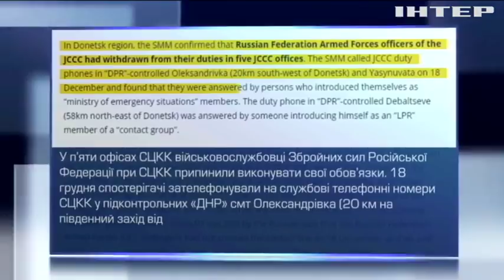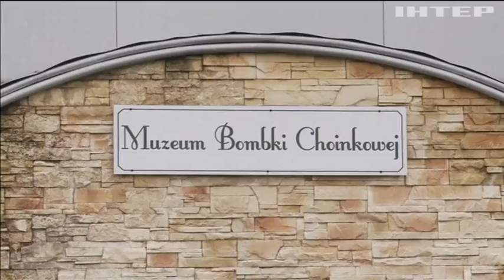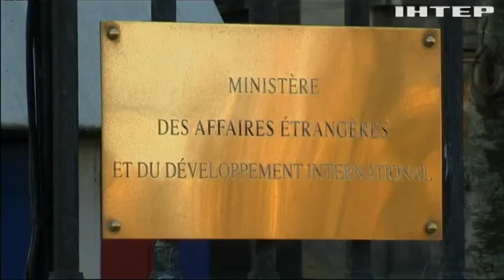Новости 8:00, выпуск за 20 декабря 2017 года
Головні події на цю годину: Переговори з бойовиками затягують конфлікт на Донбасі - Волкер; Неля Штепа зірвала судове засідання; На Закарпатті побили поліцейського; В'єтнамці-нелегали намагалися потрапити в Європу; Сніговий шторм знеструмив Канаду; В Парижі Санта Клаус на мотоциклі переслідував водія - порушника (відео); У Польщі показали різдвяні іграшки з усього світу (відео); У МЗС Франції взяли на роботу двох котів; На сході країни загинули двоє військових - штаб АТО; Україна обурена виходом Росії зі складу Спільного центру координації та контролю; Бойовики гальмують обмін полоненими; Жах у Запоріжжі: багатодітна родина мешкає у нелюдських умовах.